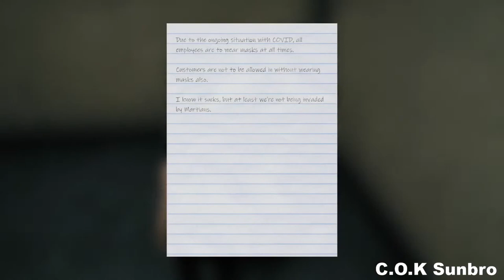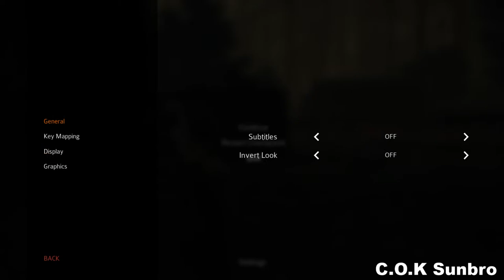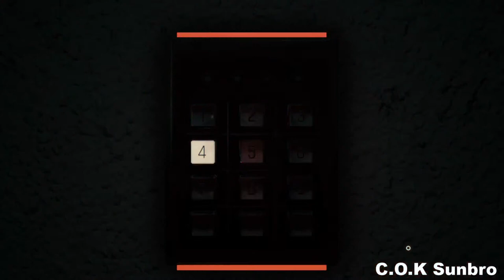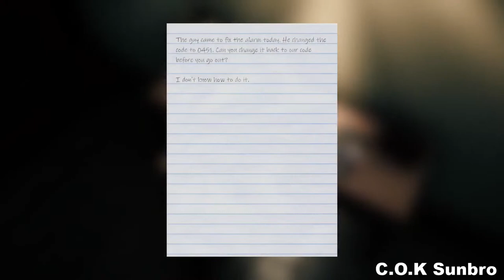Grey Skies: A War Of The Worlds Story Gameplay walkthrough PC 1080p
Grey Skies: A War Of The Worlds Story Gameplay walkthrough pc 1080p . On Stream